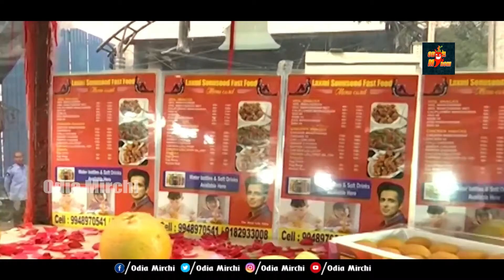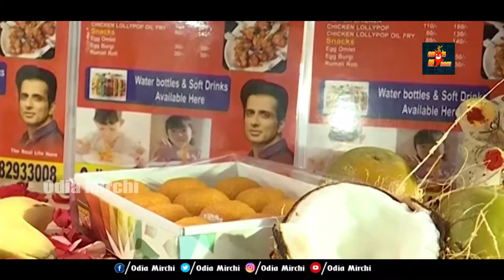ଦେଖନ୍ତୁ ସୋନୁସୁଦ୍ ହଠାତ୍ ଆସିତାଙ୍କ ଫ୍ୟାନ୍ସଙ୍କ ଦୋକାନରେ ପହଁଞ୍ଚିଲେ ତାପରେ କଣ ହେଲା | Sonu Sood | Odia Mirchi